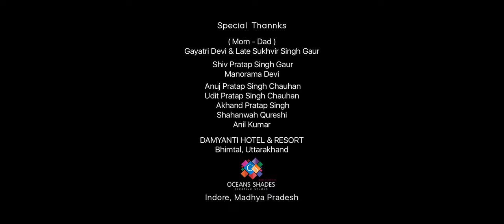Tumse Mila To Jana Maine | Album Song | The Black Water Music | Directed By Manvendra Pratap Singh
the black water music | Presents | Tumse Mila To Jana Maine
Directed By: Manvendra Pratap Singh

SUNIL KUSHWAHA
OCEANS SHADES CREATIVE STUDIO, INDORE

Music director
HIMANSHU RAJPPOT
JPS STUDIO
AGRA

Starring
Maan & Anjali

Writer & Composer
TABISH KURAISHI

Singer & Composer
NARAYAN PANDIT

Makcup Artist
Sapna Gupta
Choreographer
TABISH KURAISHI

Cinematographer
Jatin Sen
Mahendra Shivhare

Photographer
Rakesh Ojha

Dronographer
Sunil Kushwaha

Editor
Oceans Shades Creative Studio
Indore, Madhya Pradesh

Special Thannks

( Mom - Dad )
Gayatri Devi & Late Sukhvir Singh Gaur

Shiv Pratap Singh Gaur
Manorama Devi
Anuj Pratap Singh Chauhan
Udit Pratap Singh Chauhan
Akhand Pratap Singh
Shahanwah Qureshi
Anil Kumar

Damyanti Hotel & Resort
Bhimtal, Uttarakhand